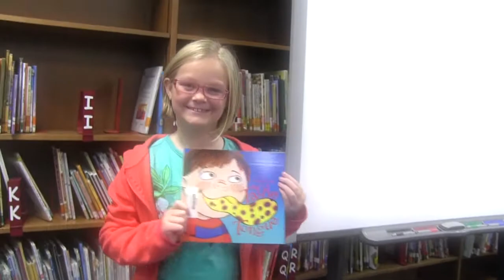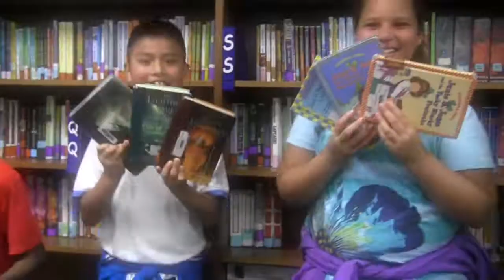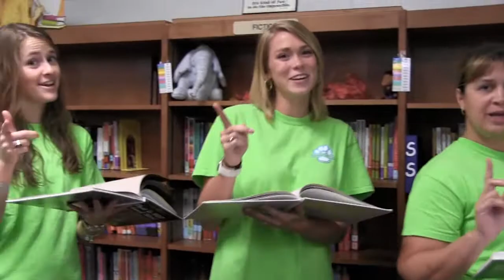If Your Page Is Turning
A parody from Ms. Mock and other teachers and students from Clearwater Elementary! Enjoy!